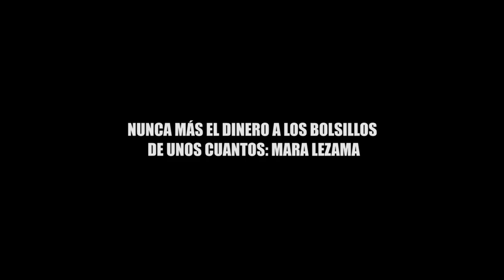NUNCA MÁS EL DINERO A LOS BOLSILLOS DE UNOS CUANTOS MARA LEZAMA